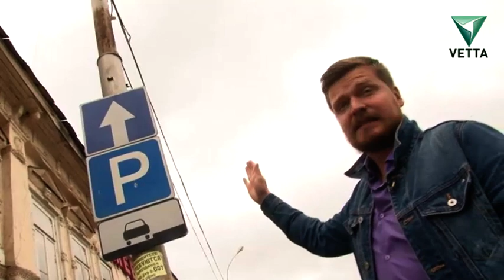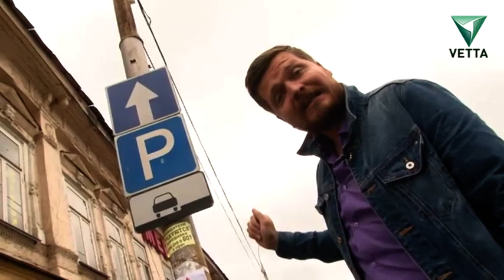Эх, дороги от 3 июля